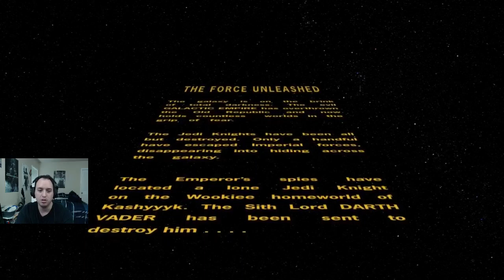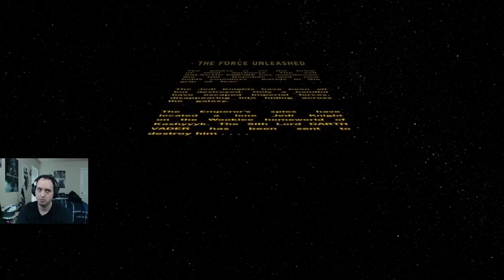╰(・∇・╰) 1st time playing Star Wars: The Force Unleashed (Part 1)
1st time playing Star Wars: The Force Unleashed -- Watch live